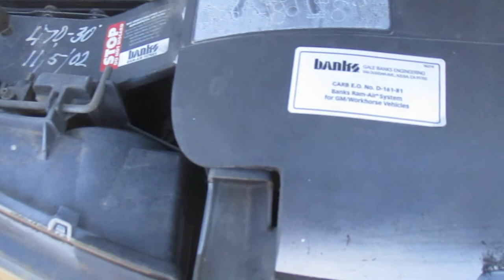2003 Chevrolet K3500 4x4 Dually Diesel Pickup with Flat Bed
2003 Chevrolet K3500 4x4 Dually Diesel Pickup with Flat Bed for sale on the April 25 , 2018 sale for the Kruse Retirement Auction.  See this and 200+ other items for sale for the Kruse Retirement at Big Iron Online Auctions.  Many, Many various items too numerous to mention.